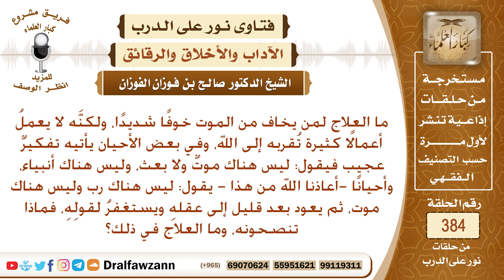ما العلاج لمن يخاف من الموت ويوسوس لنفسه بأنه لا موت ولا بعث، ولا أنبياء، ثم يعود ويستغفر الله؟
نص السؤال: ما العلاج لمن يخاف من الموت خوفًا شديدًا، ولكنَّه لا يعملُ أعمالًا كثيرة تُقربه إلى الله، وفي بعض الأحيان يأتيه تفكيرٌ عجيب فيقول: ليس هناك موتٌ ولا بعث، وليس هناك أنبياء، وأحيانًا -أعاذنا الله من هذا - يقول: ليس هناك رب وليس هناك موت، ثم يعود بعد قليل إلى عقلهِ ويستغفرُ لقولِهِ، فماذا تنصحونه، وما العلاج في ذلك؟
السيرة الذاتية :
للاشتراك في قناة الشيخ صالح الفوزان

رئيس الفريق
لمشروع كبار العلماء